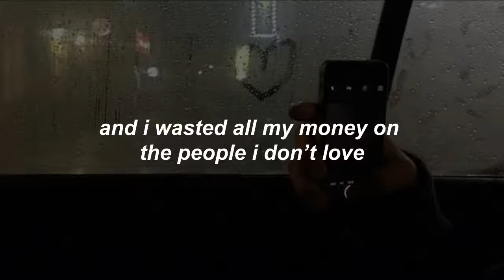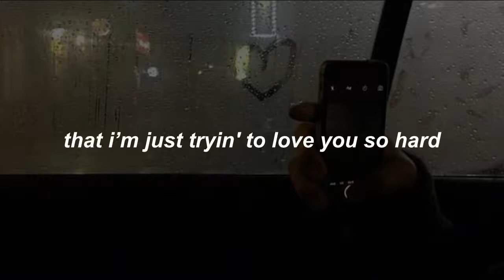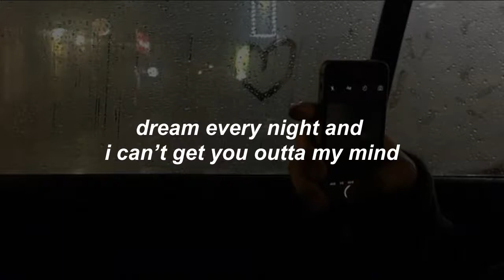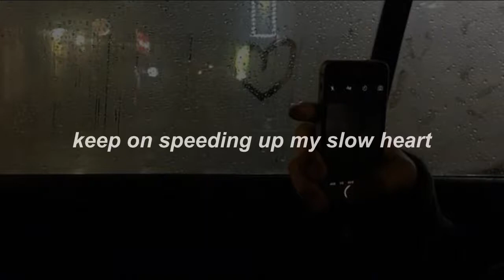twin xl - slow heart // lyrics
hi everyone, im back! it's been a while, but i'm planning on uploading more regularly now. i've discovered lots of new songs lately so i'm excited !

     support twin xl !